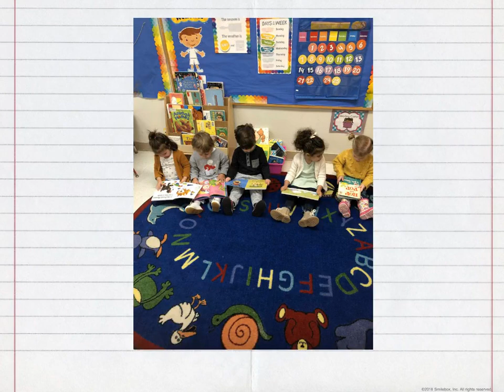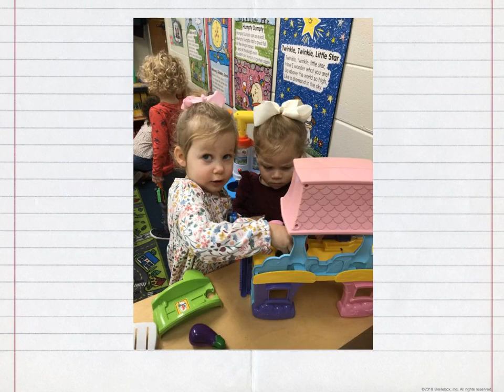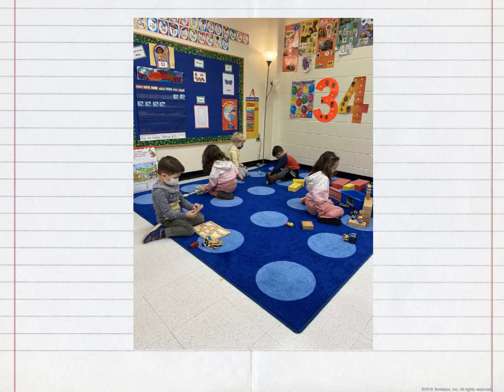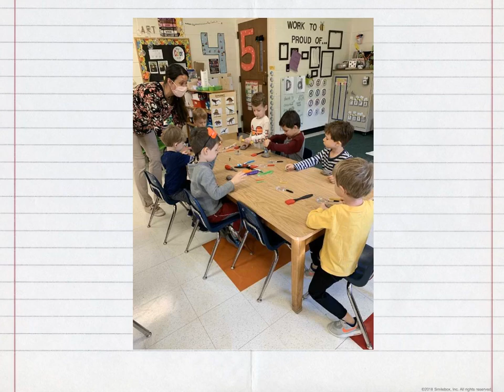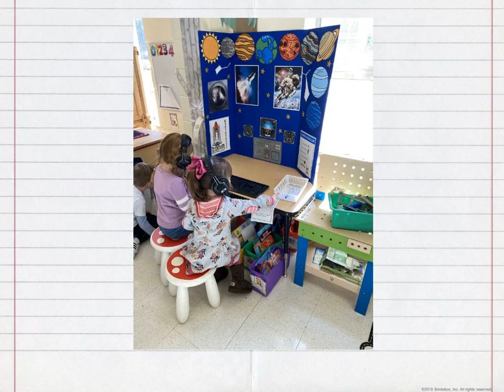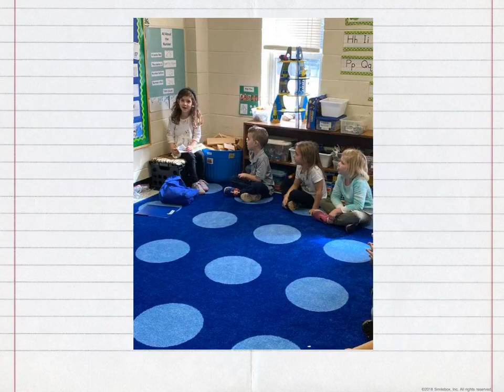End of Year Slideshow 2021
Enjoy a year in review for 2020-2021!